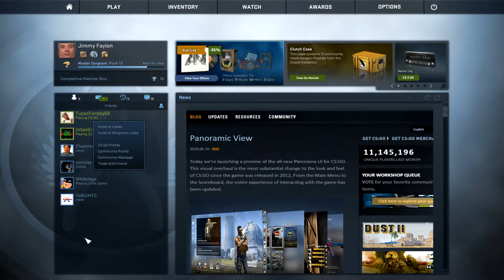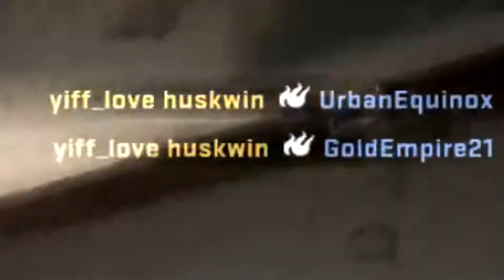Pastor Aspect, Urbans A Meaty Boy, Jaydens Dancing, We Have A Concert | CS:GO w/ Jayden and Urban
Discord Server

Friends

Social Media